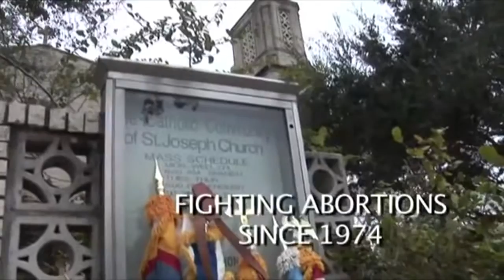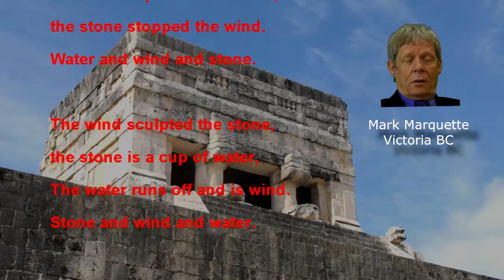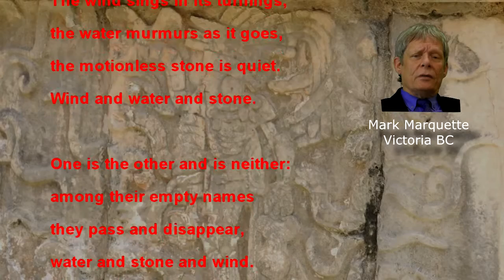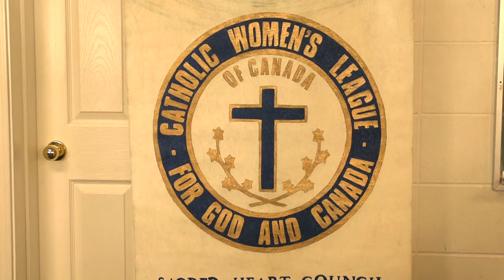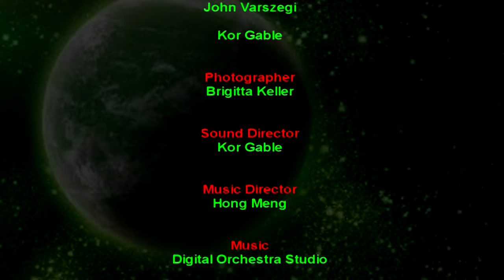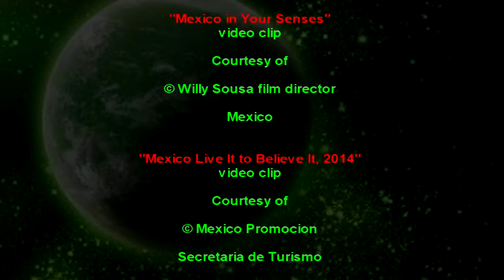The Island of a 1000 Cultures - TV series 9/9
Warning: Youtube removed some music fragments - it will cause a reduced enjoyment of the show!

Episode 9/9: THE MEXICAN COMMUNITY

TV premiere: November 01, 2014 (9:00 am) on TV Channel 4.
More show times:
November 01, 2014 (9:30 am)
November 02, 2014 (9:00 am)
November 02, 2014 (9:30 am)
November 02, 2014 (7:00 pm)
November 02, 2014 (7:30 pm)
The TV show explores the vibrant cultural diversity on Vancouver Island with the help of local and international representatives of the relevant community.
An HTVBC Film Studio production.